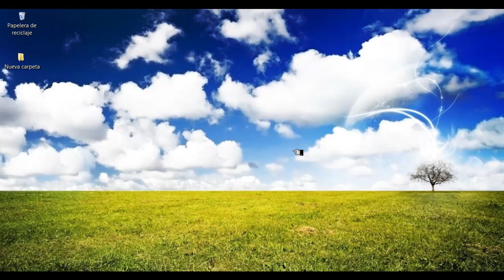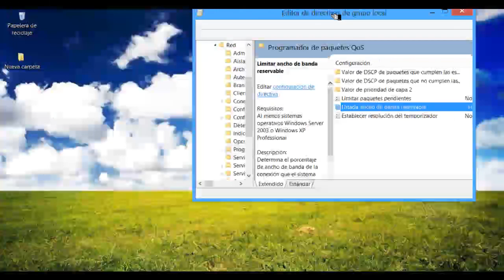Mejora tu conexion a internet Windows 8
Vamos a Inicio / Ejecutar y ejecutamos el archivo gpedit.msc

Allí se nos abrirá la ventana de Directivas de Grupo y varias opciones en forma de arbol. Hacemos click en la de Configuración del equipo.

Repetimos los siguientes pasos: Doble click en Plantillas administrativas, doble click en Red, doble click en Programador de paquetes QoS.

Ahora damos al botón derecho del ratón sobre Limitar ancho de banda reservado, y pulsamos sobre Editar.

Ahora veremos que aparece como Deshabilitado.

Sin embargo, pone textualmente: "De forma predeterminada, el Programador de paquetes limita el sistema al 80 por ciento del ancho de banda de una conexión. Pero puede usar esta configuración para sobrescribir la predeterminada."

Según esto, lo que podemos hacer es Habilitarlo y establecer un % bajo (por ejemplo un 5% o un 10%).

Aplicamos y aceptamos.

Listo eso es todo.

Pronto mas tips para mejorar nuestra conexión a internet.